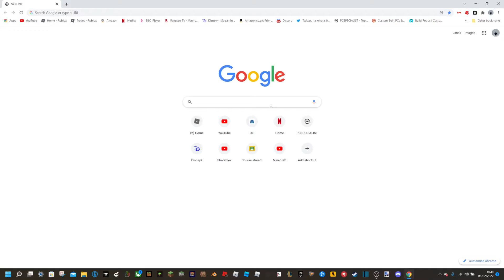when you search what sus means